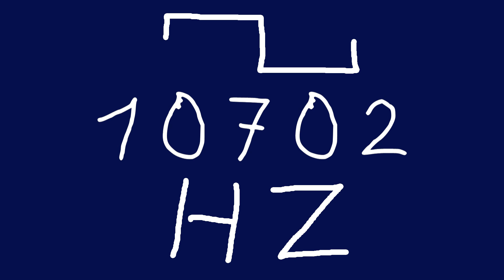10702 hz square